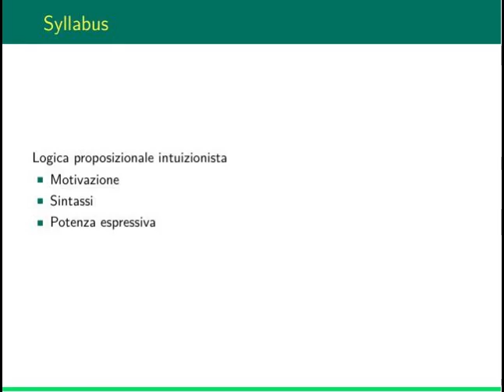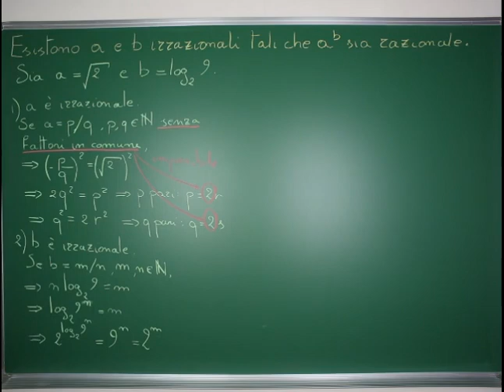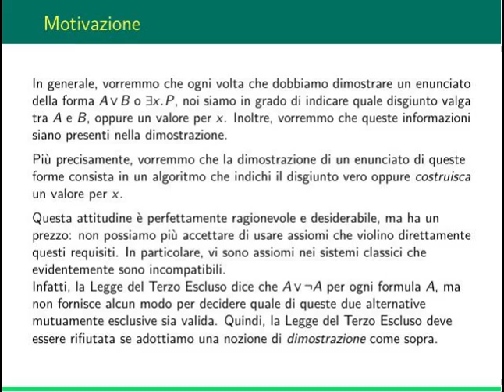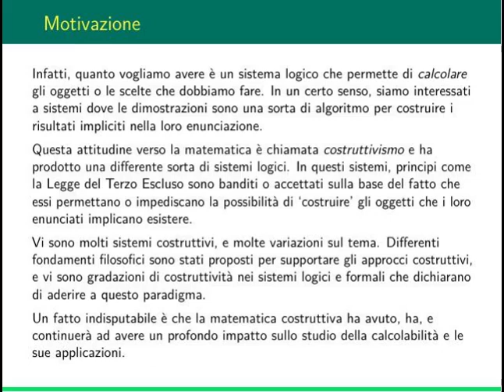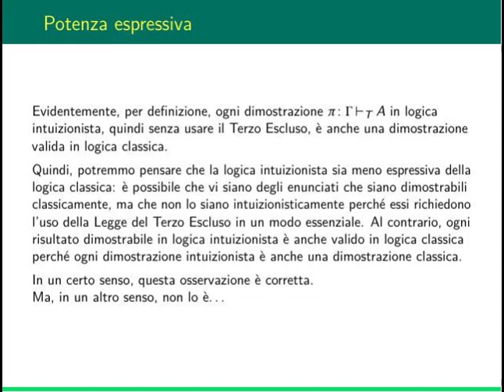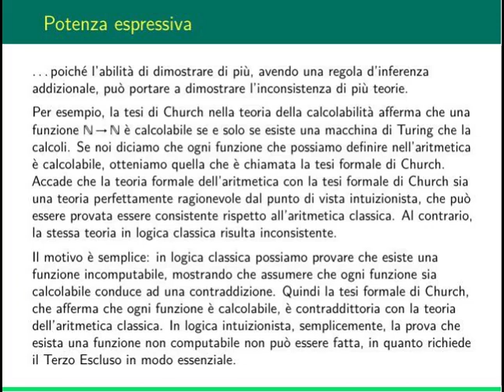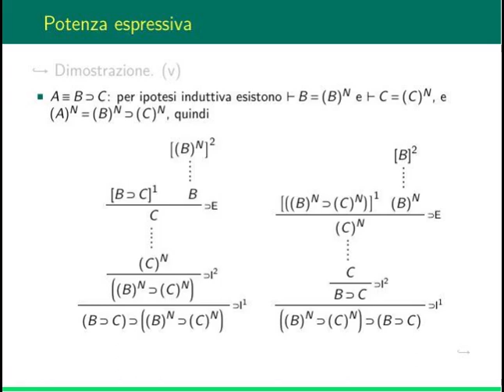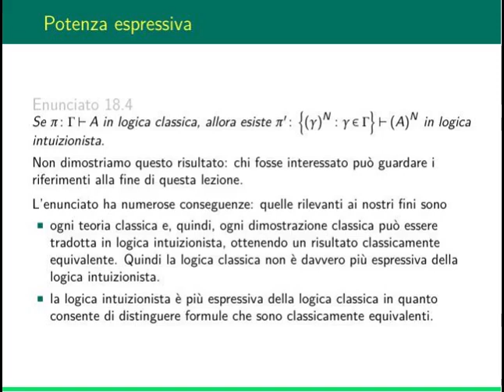Logica ad Informatica: lezione 18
In questa lezione si illustra la logica intuizionista, e in particolare:
- la sua motivazione
- la sua sintassi
- la sua potenza espressiva